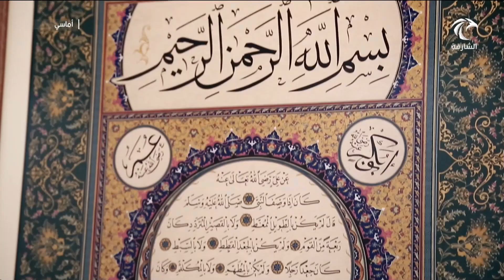برنامج أماسي | معرض فن الزخرفة الإسلامية "ترنيمة الذهب"